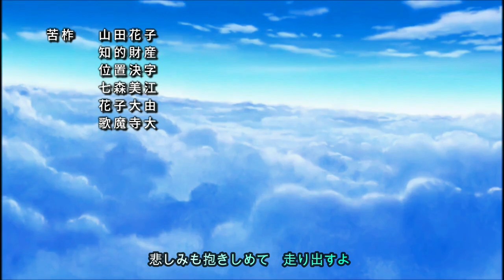One Piece - Yamato Opening 1「chAngE」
Yamato is the daughter of Kaido of the Four Emperors. Groomed from a young age to be Kaido's heir, Yamato instead developed a profound admiration for the samurai Kozuki Oden. After his death, Yamato chose to "become" Oden, impersonating him and adopting his mannerisms. As a result of this desire to become Oden, Yamato refers to herself as Kaido's son, and Kaido and his crew refer to her as such as well.

Song: chAngE - Miwa
Used in: Bleach Opening 12

Credits:
Cutty Flam
liqui.DThoughts
ONE PIECE MOMENT
DanCreeks
Eustass Kid
Kaizoku
Amanomoon
Aldrin Garcia